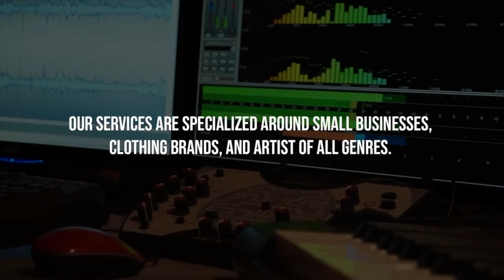JoviDaGod: Find Something That You Love | Conversations with Jay Podcast